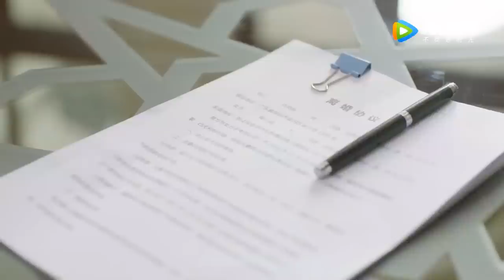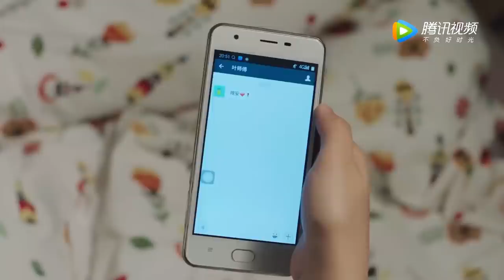心機女陰謀敗露，總裁忍無可忍，一氣之下把她掃地出門！【这个世界不看脸 Beauty From Heart】2023chinesedrama